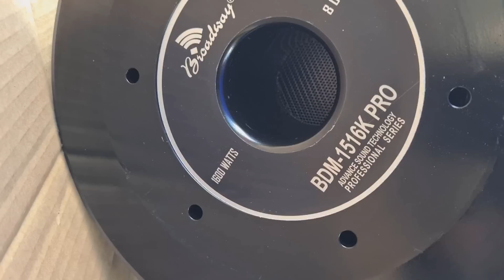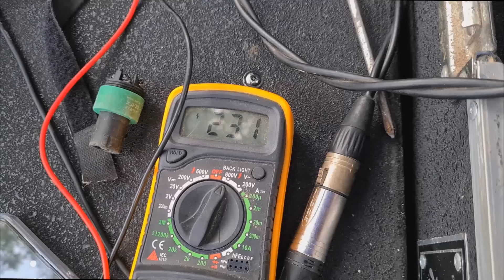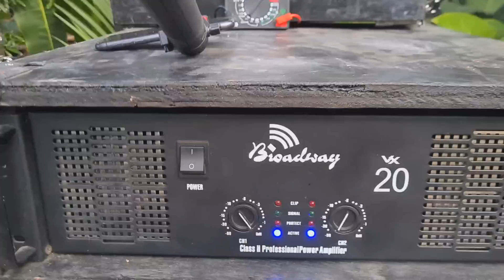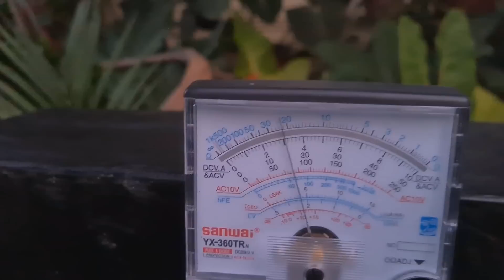UPGRADE NA-NAKAKABOLABOG ng KAPITBAHAY!| NEW Broadway BDm-1516k Speaker Testing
ganito po talaga kami mag test, clipping hangang san kaya sa soundcheck...kaya wag mag reklamo na masisira lng gamit, hahahaha